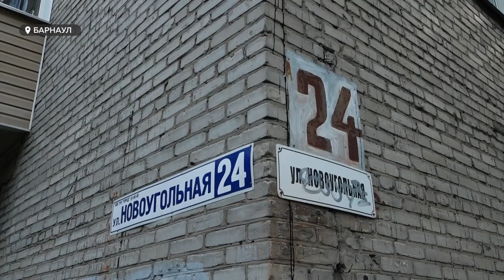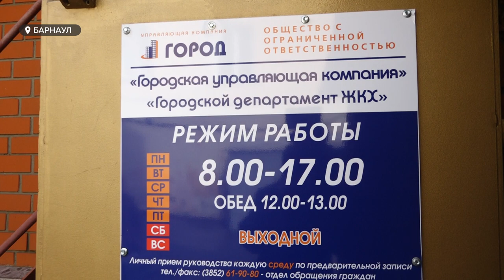Жильцы барнаульской пятиэтажки пожаловались на затопленный фекалиями подвал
К ароматам канализации жители дома на Новоугольной, 24 за много лет уже привыкли. Пахнет в подвале, в подъездах, в квартирах на нижних этажах. Жильцы рассказали "Толку", как живут и чем дышат.